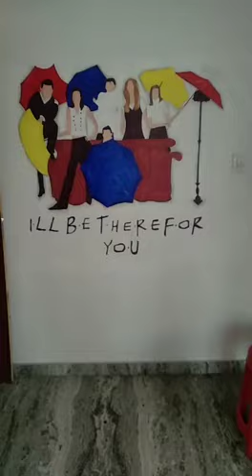FRIENDS WALL PAINTING